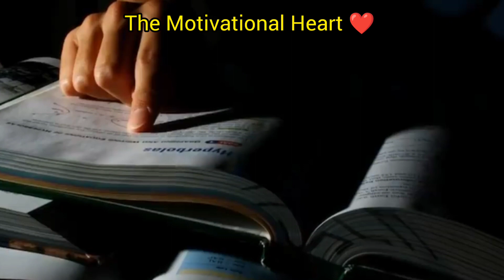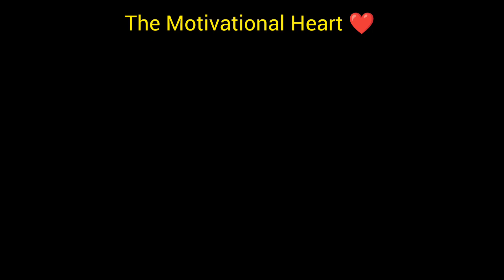हर बेटे को यह वीडियो एक बार जरूर देख लेना चाहिए । देख कर रो पड़ेंगे आप I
अपनी मां बाप से प्यार करते हो तो एक बार वीडियो जरूर देखना

ma bap ne bhulso nahi,
# maa baap,
# ma bap ka song,
ma bapna ashirvad gujarati film,
maa bapu,
ma bapna ashirvad vikram thakor movie,
maa bapu series,
ma bapna ashirvad,
maa baap bade anmol,
maa baap ka dil na dukha